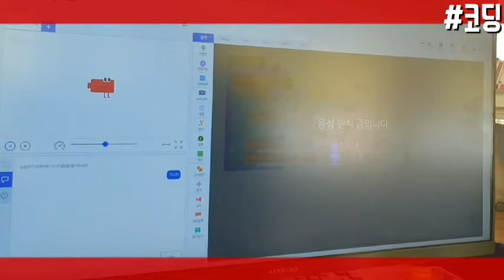꿈길AI사제동행 동아리 귀산초 사례